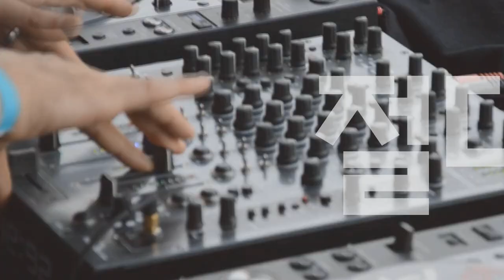[Players Guide 437회] 2023 Fender USA Limited Edition : Ultra Series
Fender USA Limited Edition American Ultra Stratocaster